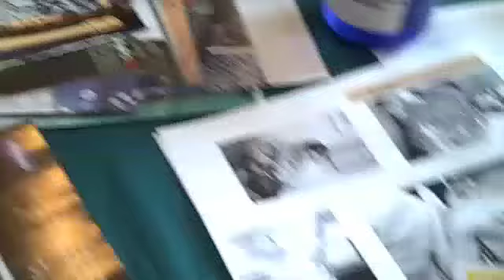The Creative Awakenings Gypsy Spirit Tour!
Scenes from the Creative Awakenings Gypsy Spirit Tour weekend.

To see when the caravan arrives in your town and view the tour schedule,